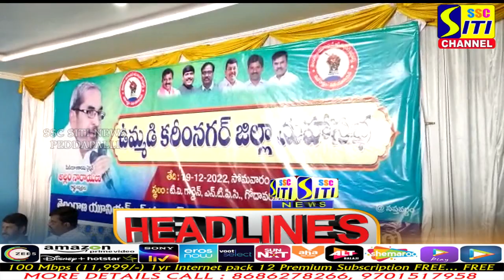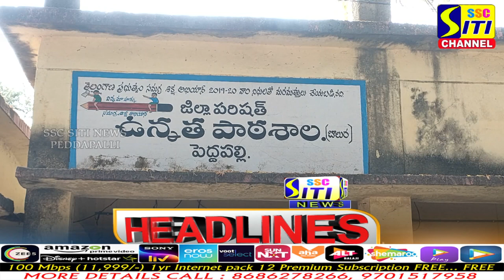SITINEWS HEADLINES || 19-12-2022